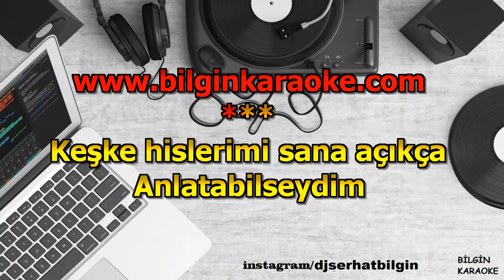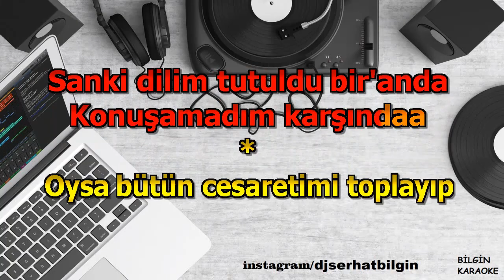Barış Manço - Domates Biber Patlıcan (Karaoke) Orjinal Stüdyo